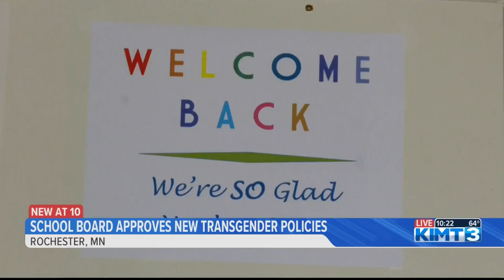Rochester School Board approves new transgender policies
KIMT News Three's Brandon Cote was at the school board meeting and details the new policies that were approved